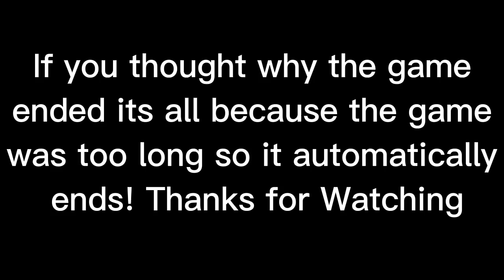We did World Record in block dash ( feat @isiking7029